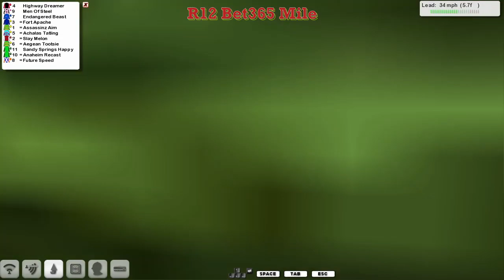FR WK3 R12 Bet365 Mile